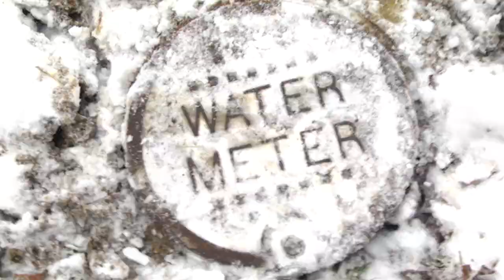Small crew working long hours on Martin County water issues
WARFIELD, KY.-- Water service is finally being restored in Martin County, but that doesn't mean everyone now has water. Instead, as the water begins to flow, it is exposing other problems that couldn't be seen before.  EKB's Shawn Allen went to Martin County today to learn about the new problems.